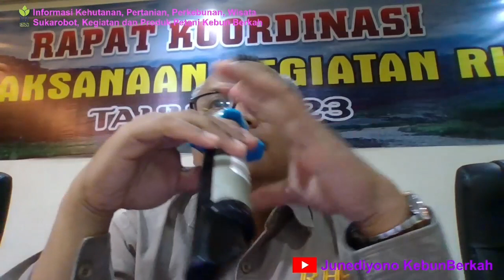Geotagging Dan Swakelola : Rapat Kordinasi Pelaksanaan Rehabilitasi Hutan 2023 Di BPDAS KRUENG ACEH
Assalamualaikum

sahabatkebunberkah mari saksikan bagaimana geotagging bisa dilaksanakan di kegiatan Swakelola

Terima Kasih
Kebun Berkah